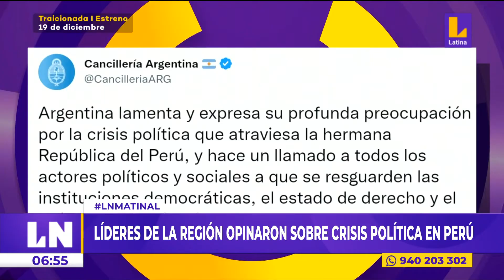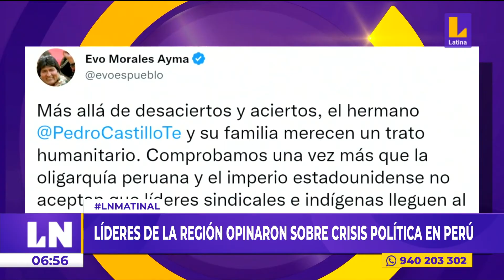Líderes internacionales hablan sobre situación del Perú tras golpe de Estado de Pedro Castillo